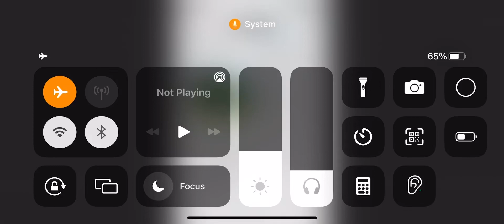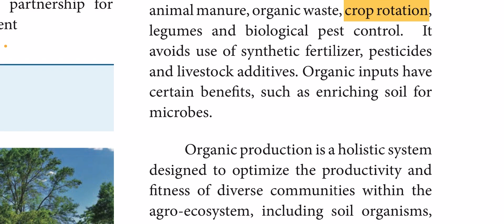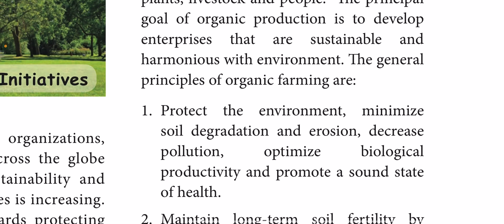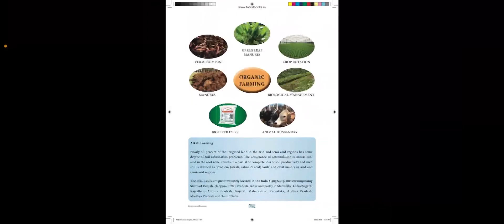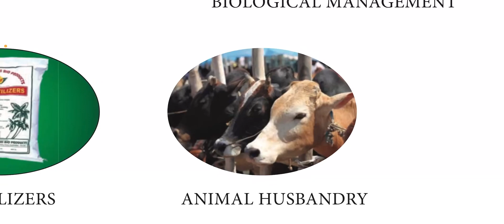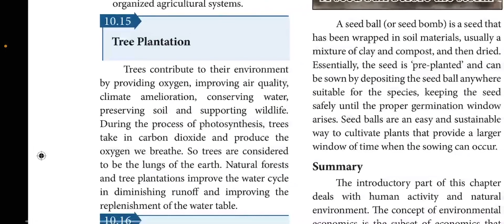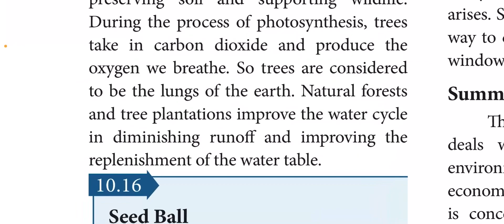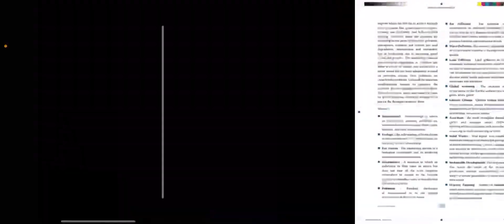Environmental Economics Part-8 | Tamil Nadu 12th Economics Chapter-10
Chapter: 10 Environmental Economics
Topics:
10.14 Organic Farming
10.15 Tree Plantation
10.16 Seed Ball